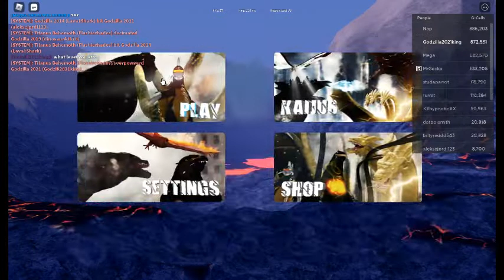Roblox Kaiju Universe Godzilla 2021 gameplay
next videos show you something new in game